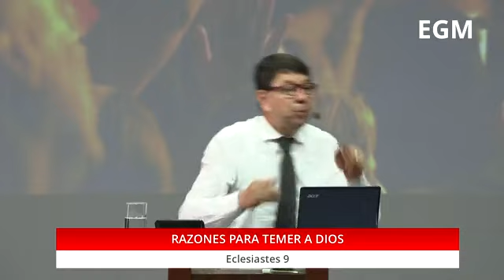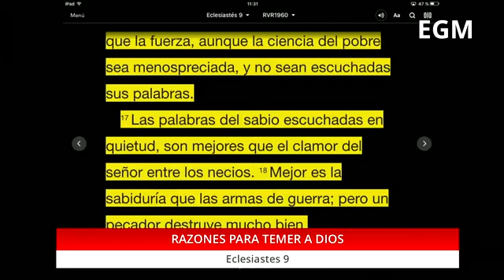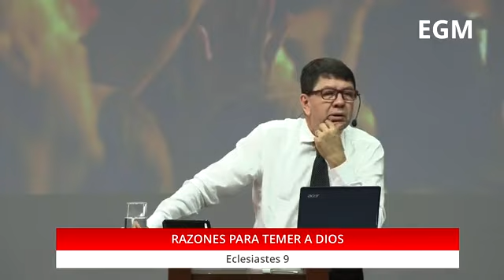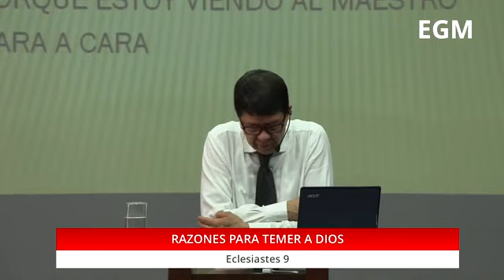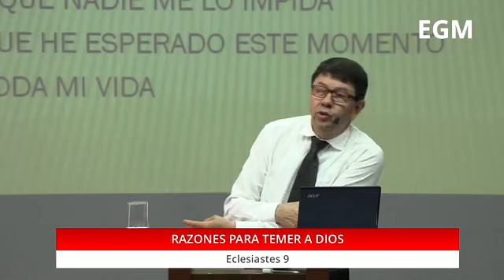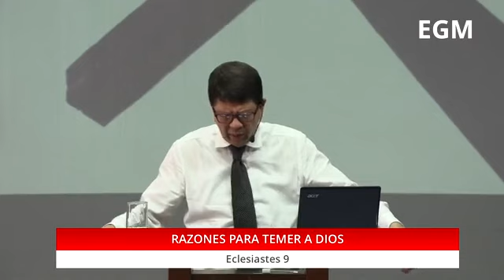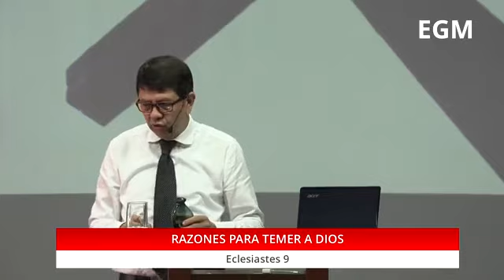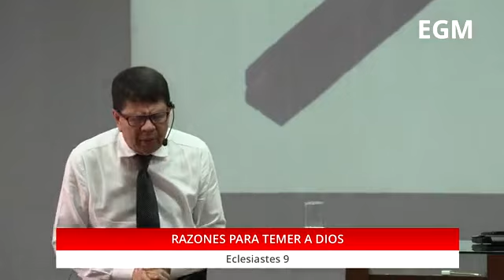Culto Dominical 2do Turno 15/05 2da parte